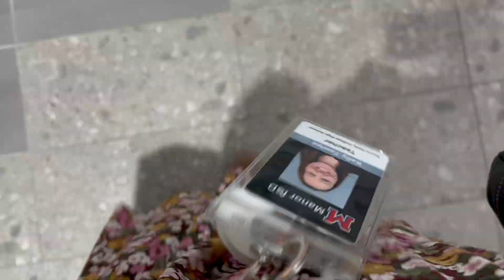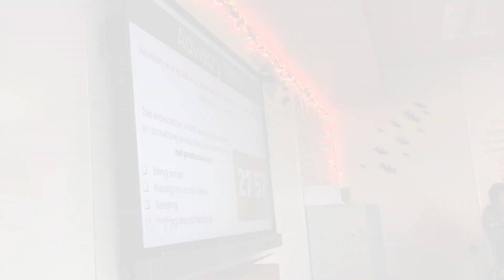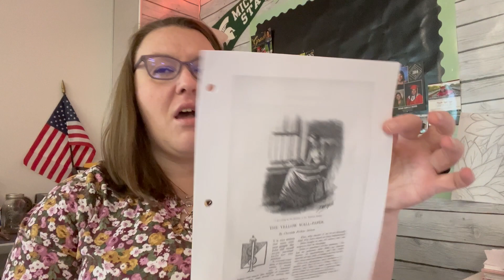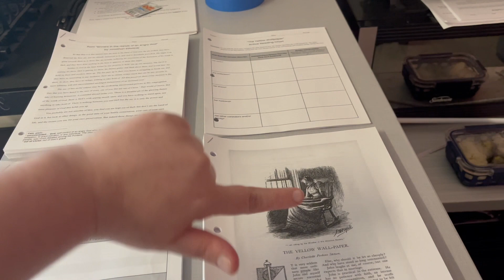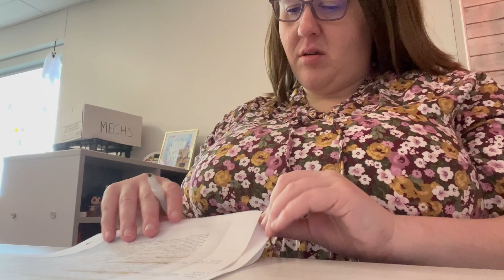DAY IN THE LIFE // Teacher Burnout // Teacher Vlog // High School English Teacher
Y'all, teacher burnout is REAL. Education is hard and a lot of the people around teachers make it unnecessarily harder.